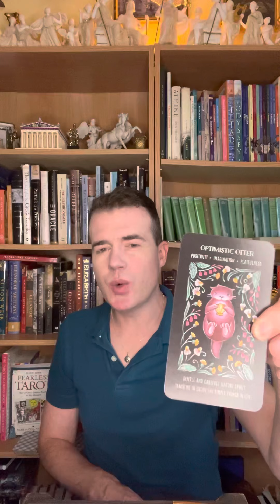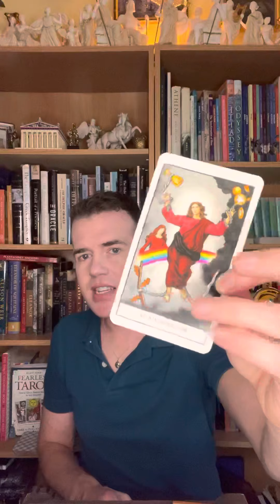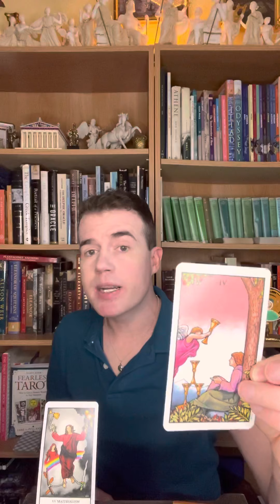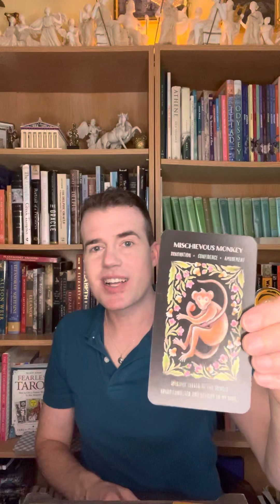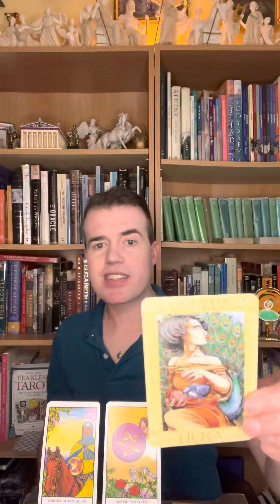Elliot Oracle Weekly Tarot Reveal 10/21/21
Did you pick the Mouse 🐁, the Otter 🦦, or the Monkey 🙉?

Tarot deck: Connolly Tarot
Oracle deck- Olympus by Murray Hope

0:00 Mouse 🐁
4:26 Otter 🦦
7:58 Monkey 🙊